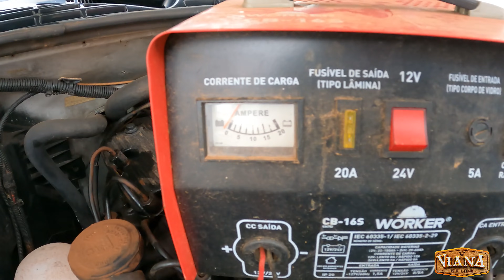JUNTANDO AS PECAS DO VALMET PARA INSTALAR O MOTOR MWM 229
FIZ O CATA NA FAZENDA COM AS ANTIGAS PEÇAS DO MOTOR MWM 225 3  E LEVEI PARA A OFICINA. SERÁ QUE VAMOS TER QUE ADAPTAR MUITA COISA? AINDA DEU TEMPO DE PASSEAR PELAS OUTRAS OFICINA DA CIDADE! HEHE!